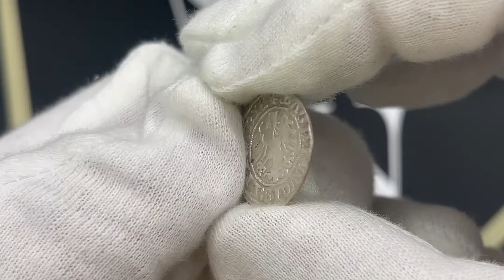Zygmunt I Stary, Półgrosz Wilno 1509 - BARDZO RZADKI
Rzadki i bardzo ładny półgrosz wileński Zygmunta Starego.

Tło z połyskiem.

W specjalistycznym katalogu Huletskiego, Bagdonasa i Darashkevicha stopień rzadkości określono jako RII w dziesięciostopniowej skali, gdzie RI oznacza monety unikatowe, a RX popularne.

Wariant z dwoma kółeczkami w postaci interpunkcji.

Awers: Pogoń w lewo

MONETA SIGISMUNDI

Rewers: Orzeł na wprost

MAGNI DVCIS LITVANIE